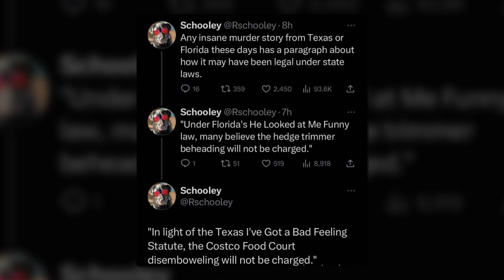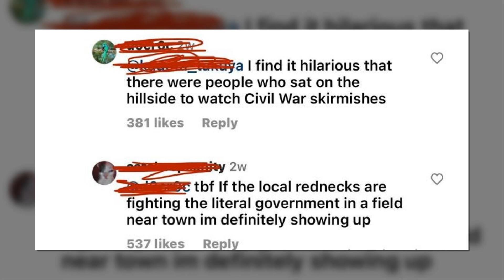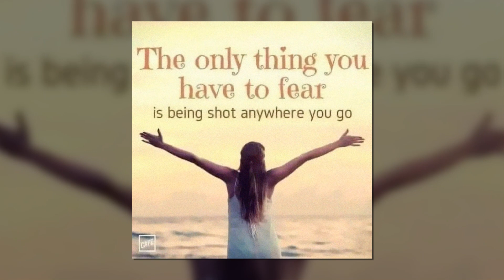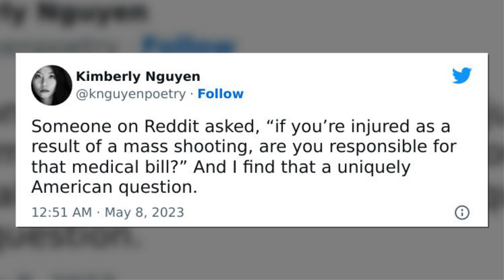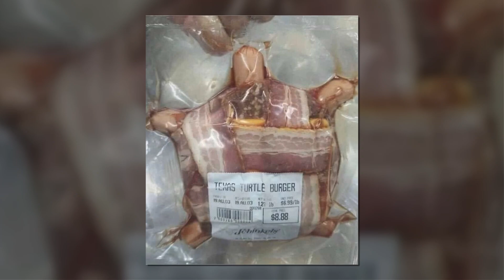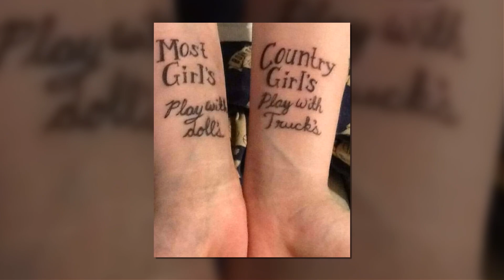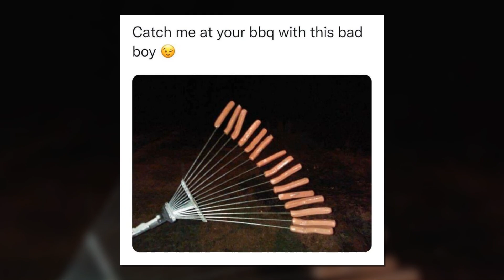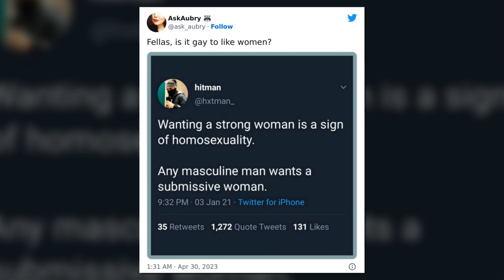“This Is Violently American” Things That Could Only Come From The States